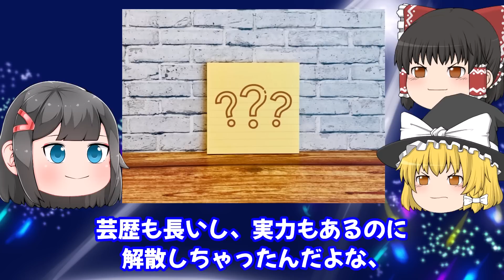【ゆっくり解説】吉本芸人なのに吉本の劇場すべて出禁…アジアンが解散を選んだ衝撃の理由